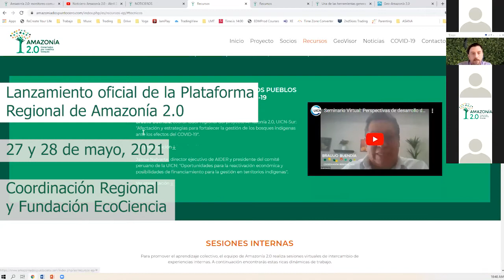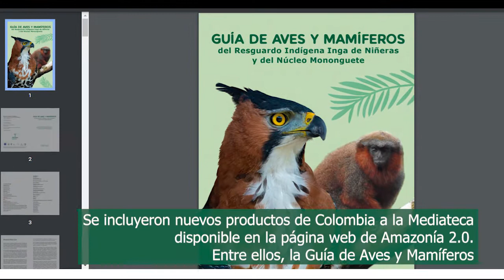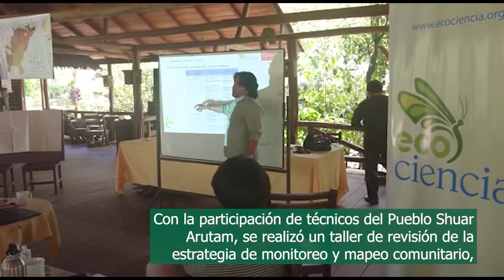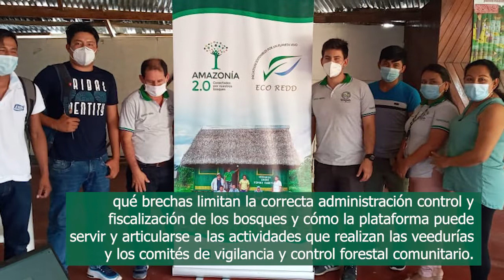Noticiero Amazonía 2.0 - Mayo 2021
Video noticiero correspondiente al mes de mayo de 2021 del proyecto regional Amazonía 2.0. Durante este mes el proyecto A2.0 tuvo grandes avances y eventos, incluyendo el Lanzamiento de nuestra Plataforma Regional y el desarrollo de distintos talleres de capacitación en el uso y manejo del GeoVisor.